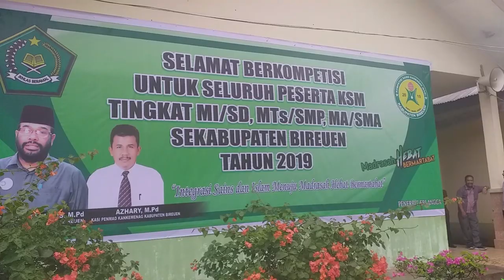542 Siswa Berbagai Jenjang Ikut KSM Kankemenag Bireuen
SERAMBITV.COM, BIREUEN – Sebanyak 542  siswa madrasah dan umum berbagai jenjang pendidikan mulai dari MI/SD, MTs/SMP dan MA/SMA di Bireuen, Sabtu (20/07/2019) mengikuti perlombaan Kompetisi Siswa Madrasah (KSM) tingkat kabupaten Bireuen.

Perlombaan ujian tulis yang dibuka Kankemenag Bireuen, Drs H Zulkilfy Idris MPd berlangsung di MTsN 2 Matanggeulumpang Dua dan MAN 3 Peusangan Bireuen, Peusangan.

Para juara masing-masing bidang studi nantinya akan mewakili Bireuen ke KSM tingkat provinsi yang akan dilaksanakan pada 15 Agustus mendatang.